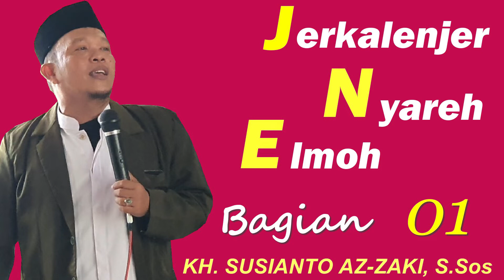JNE 01. PRAKATA KH. SUSIANTO AZ-ZAKI, S.Sos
Silaturrahmi Tholabul 'Ilmi ke kediaman KH. SUSIANTO AZ-ZAKI, S.Sos:
01. Ibu-Ibu KPK (Kelompok Pengajian "KAOT SAPOH" Masjid Mustaqbil Prenduan Sumenep)
02. Ibu-Ibu Majlis Ta'lim JUM'AT MANISAN Pakong Pamekasan
03. Ibu-ibu Majlis Ta'lim Musholla Mantaman Palongan Kepedi Sumenep
04. Ibu-ibu Majlis Ta'lim Musholla Kentang Palongan Kapedi Sumenep
05. Ibu-ibu Majlis Ta'lim Musholla Sompor Palongan Kapedi Sumenep